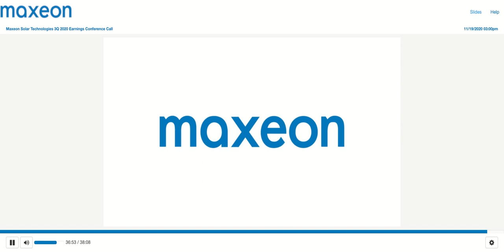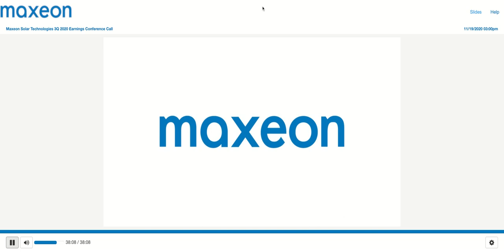[MAXN stock] Maxeon Solar Technologies Q3 2020 Earnings Call (11/19/20)